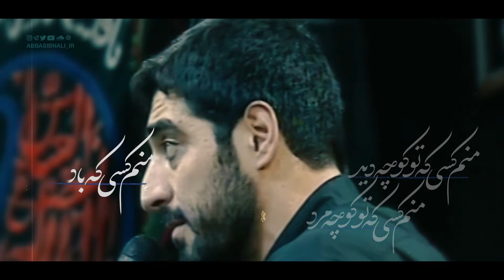Majid Bani Fatemeh | زخم خاطره هام | با نوای | Ayyam e Fatima 1445 | 2023